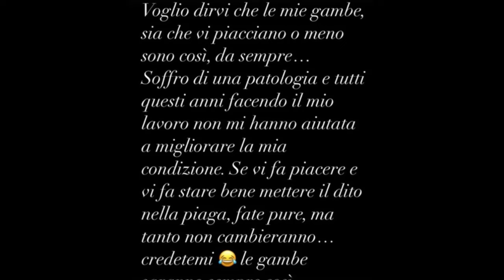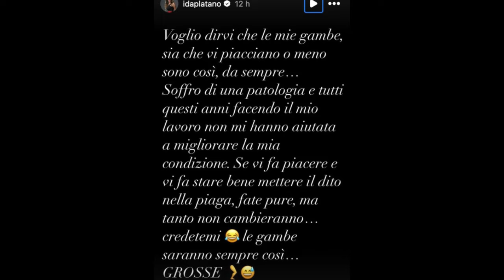🔴 Ida Platano, costretta a rompere il silenzio sulla malattia: "Purtroppo ho un...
Benvenuti nel coinvolgente e sorprendente mondo di UltimaOra News!

Siamo qui per offrirti un'esperienza unica. Seguici per informazione e intrattenimento. La nostra attenzione è sempre rivolta alle notizie più interessanti e coinvolgenti di ogni giorno! Se sei alla ricerca di un mix esplosivo di gossip, attualità e intrattenimento, sei nel posto giusto!

UltimaOra News, preparati ad essere il primo a conoscere le ultimissime news!